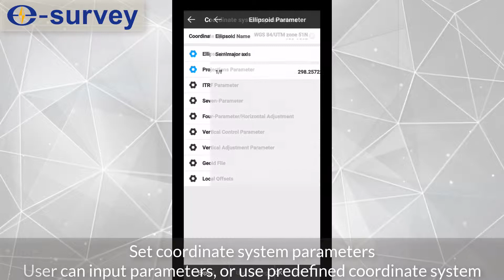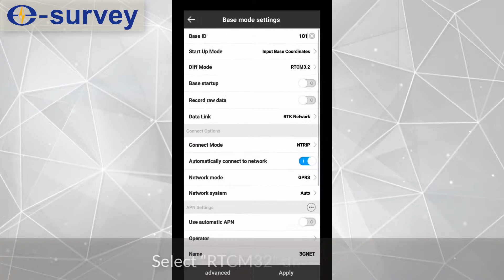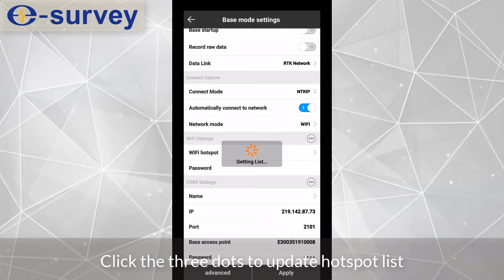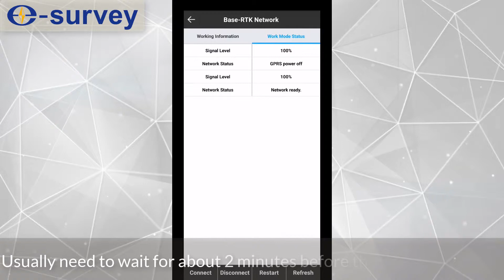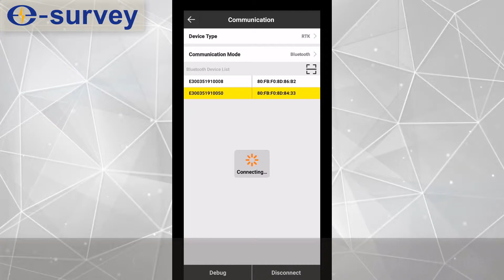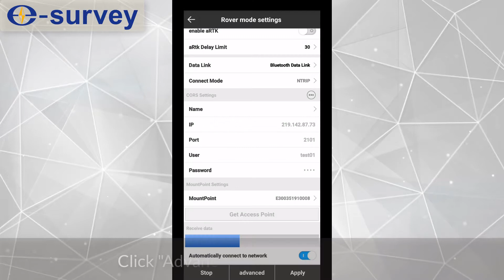E300_Base WIFI Mode + Rover Bluetooth Data Link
eSurvey E300 GNSS receiver, base WIFI working mode and rover Bluetooth data link working mode